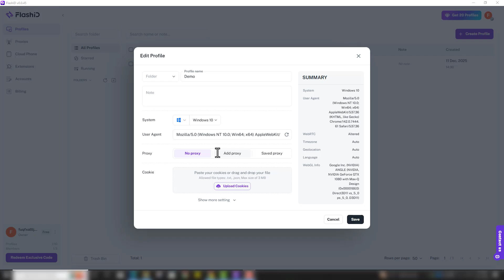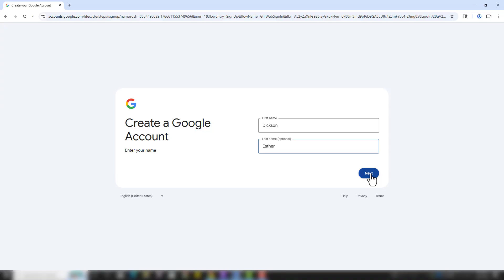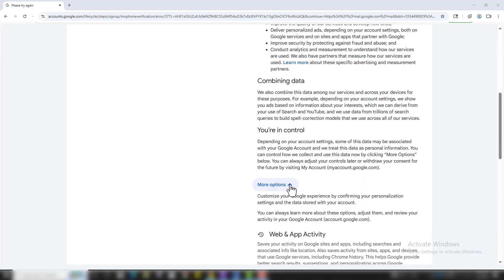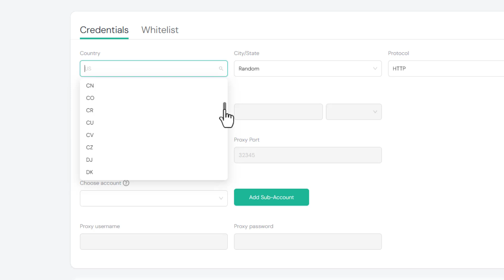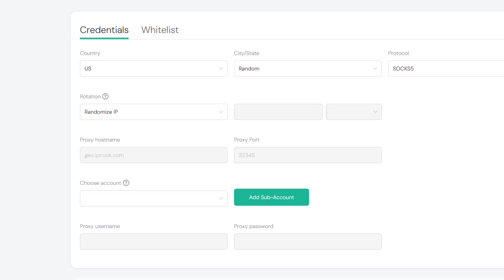Create Unlimited Gmail Account Without Phone Verification | Unlimited Gmail Create Method 2026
Create Unlimited Gmail Account Without Phone Verification, Unlimited Gmail Create New Method 2026, 👉 Try IPCook using the If you’ve ever wanted to create unlimited Gmail accounts without phone verification, this full guide will show you every working method you can use in 2026. Many users struggle with the strict Google limitations, so in this video, I break down exactly how an unlimited Gmail account without phone number verification works and why creators, freelancers, marketers, and business owners often need an unlimited Gmail account without number verification for scaling their online activities.

You’ll discover how to open a Gmail account without phone number verification step-by-step, plus how to create a Gmail account without phone verification using updated tools and techniques. I also show you how to create unlimited Gmail accounts without mobile verification, along with how to make unlimited Gmail accounts without phone numbers if you’re managing multiple brands, running email outreach, or setting up automation systems.

I’ll also walk you through a new method unlimited Gmail create that is gaining popularity, show you exactly how to create unlimited Gmail accounts in 2026, and demonstrate the workflow behind unlimited Gmail create, today unlimited Gmail create, and several proven unlimited Gmail create tricks that make the process much faster. By the end of this guide, you’ll confidently understand how to create unlimited Gmail the right way—safely, efficiently, and without triggering verification locks.

Inside the video, you’ll see a clear breakdown of the unlimited Gmail accounts create method 2026, plus a detailed explanation of today’s unlimited Gmail create method and what makes it more effective than older strategies. You’ll learn about the unlimited Gmail create 2026 update, the alternate unlimited Gmail create method 2205 Bangla, and the unlimited Gmail accounts create three method for users who want multiple working options.

✅ About Me: Hey There! My name is N.A. Charles, and I want to help you make Lead Generation and Email Marketing easier for your business, just like this video showing you showing you a new-informative approach relating to the above mentioned, you’ll learn other mind blowing ways to generate quality leads and marketing strategies for your business from this channel, so I urge you to Join the family (Subscribe Now) and let’s expect greatness together ❤️

There is no guarantee that you will earn any money using the techniques and ideas mentioned in this video today. This is in no way intended to be financial advice. Your level of success in attaining the results claimed in this video will require hard-work, experience, and knowledge. We have taken reasonable steps to ensure that the information on this video is accurate, but we cannot represent that the website(s) mentioned in this video are free from errors. You expressly agree not to rely upon any information contained in this video.